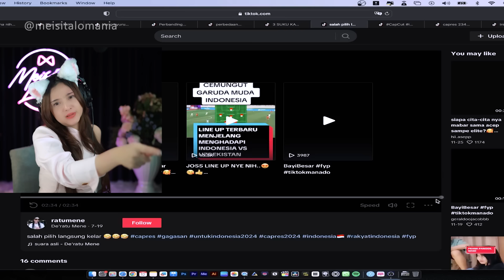GA BAHAYA TA ?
Maksih ya buat kalian yang udah setia nungguin video-video aku dan selalu support aku. Love you meiniacku semua.

Oh ya kalo kalian punya video lucu/horor lainnya bisa kirim ke email aku

Kamera : @syahninda
Editor : Sastro

Follow instagram aku ya genks !